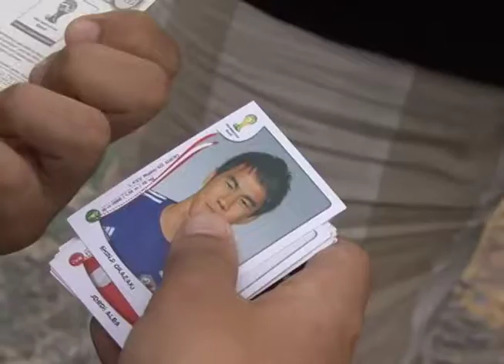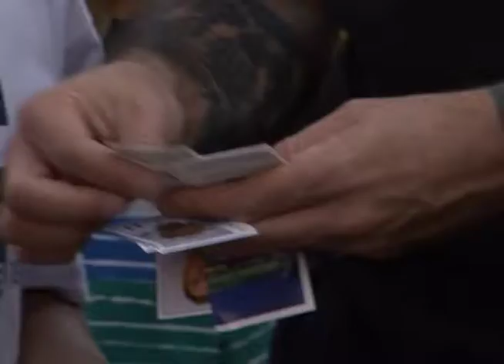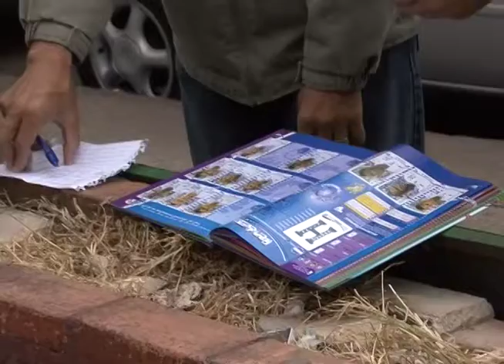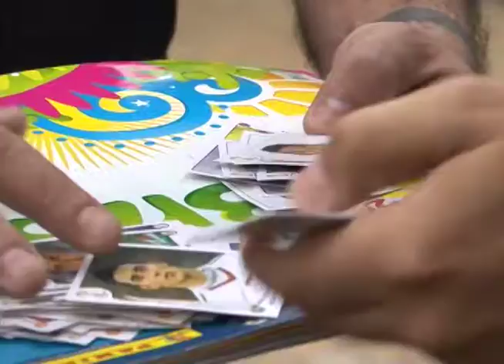OlharUrbano 28 - Especial Copa do Mundo - Colecionadores de Figurinhas